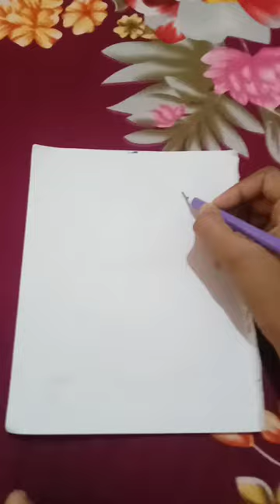drawinag minato namikaze#naruto shippuden